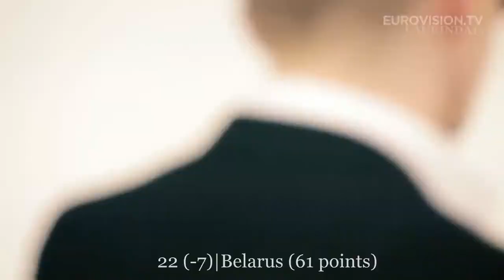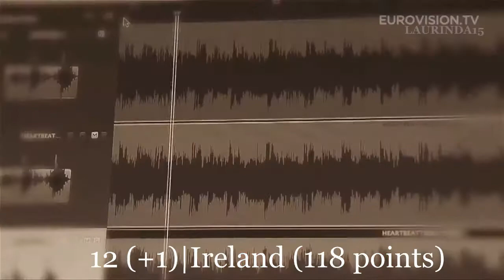Eurovision 2014: 60 Charts In One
I put together additional 30 tops from people on YouTube. The change from the last time is shown beside the position number.

Voters:
Javier Cobo
dzeurovision
Sotiris K.
TomppaJr
Trebinium BiH
ESC Denmark
Norica02
EurovisionTopsSpain
ESTEVE Abelló
Andrei Felix
Euroviisu Hullu
WinterWinds
Veronika Ver
Milos Belovukovic
GavrylChris
Yura Kim
ESCAdriàPuigdemont
Fabio Capone
Gerson Asper
Melih Aksu
Clement Myslyvyi
Mathew Fiford
mitchymo1
Alexis LM
Patrick Lodewijks
EURO Alex
petitprince2k
JTB
Clement Myslyvyi
Pleaso454